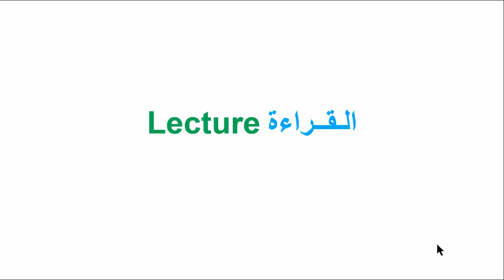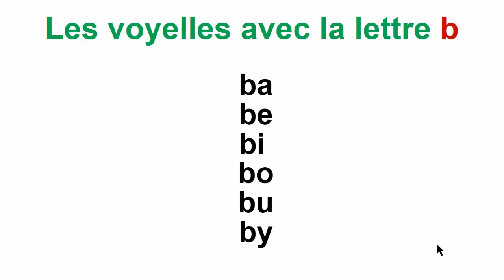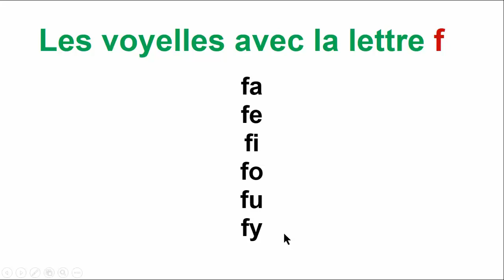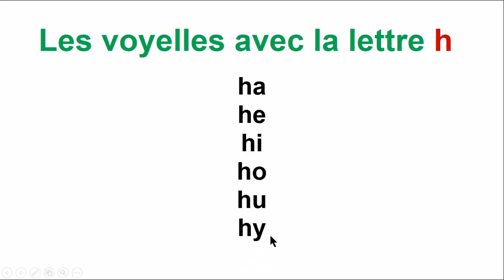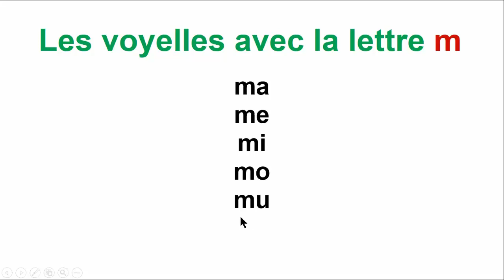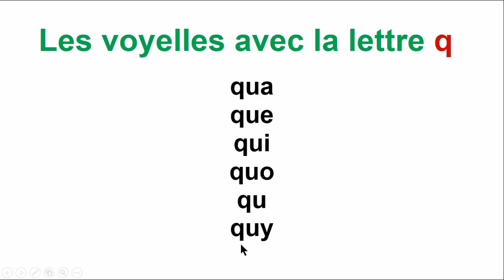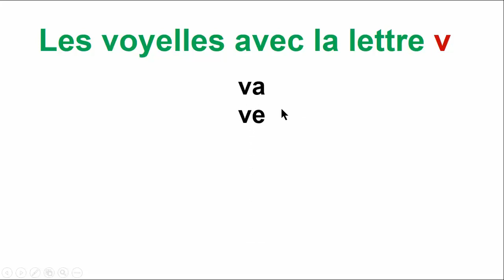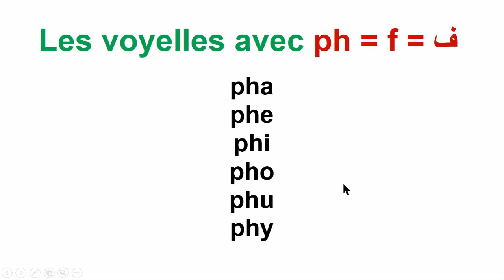How to read letters + vowels كيف تقرأ الحروف الساكنة مع الحروف المتحركة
comment savoir si un nom est masculin ou féminin - كيف تعرف أن اسم فرنسي مذكر أم مؤنث

Pluriel des noms et des adjectifs كيف تحصل على جمع كلمة أو صفة في الفرنسية ـ درس جامع مانع